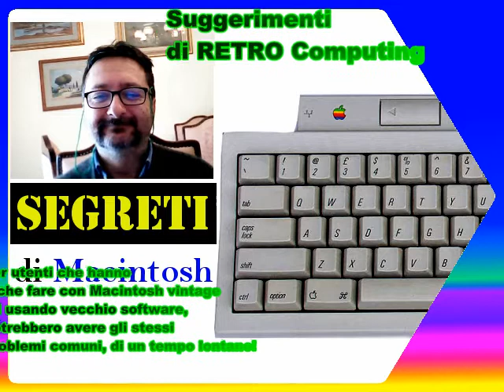Segreti di Macintosh OS classic in Fare Retrocomputing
Tips & Tricks per MacOS classic per cpu 680x0 e PPCRISC
Scopriteli ;-) in questo podcast!

[ 0:06 ] Intro a Segreti di Macintosh
[ 0:56 ] Catturare una videata con MacOS classic
[ 1:33 ] Zappare la PRAM
[ 1:58 ] Uscita coatta da un'applicazione pericolosa
[ 2:29 ] Tasti di Reset
[ 2:48 ] Risolvere a mano i conflitti software & bombe
[ 4:51 ] Avviare il Mac con estenzioni disabilitate
[ 5:27 ] Ricostruire la scrivania Macintosh
[ 5:47 ] Bootare il PowerMac da cd-rom
[ 6:15 ] Bootare il Mac non da HDD ma in altra periferica valida

▶ EASTER EGG nei MacOS classic per Mac 680x0/PPC-RISC

☞ Tenere premuto il tasto OPTION mentre con il mouse si seleziona il menù mela, selezionare "Info sul Finder" sarà mostrata a seconda delle versioni del MacOS: le montagne stilizzate di Cupertino oppure una foto del vecchio quartier generale di Cupertino.

▶ EASTER EGG su MacOS 9
Tenere premuto OPTION+CONTROL+MELA mentre il mouse seleziona il menù mela, selezionare "Info sul Team di MacOS 9"

Il file è in Copyleft(BY-ND-NC)